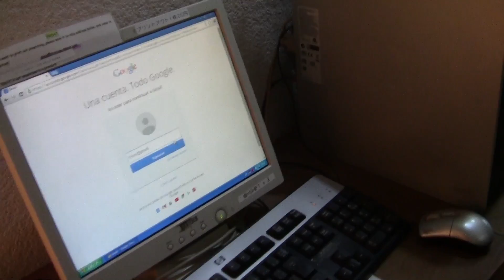Blog #22 Mi primer hostal en Japón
lamentablemente ya cerraron este supremo hostal D: estaba super bien ubicado y lindisimo.